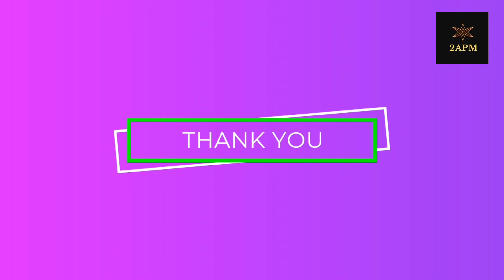सबसे ज्यादा घातक बीमारी Mealybug(सफेद कीड़ा) || देशी जुगाड़ || 2APM || Mr.Pankaj